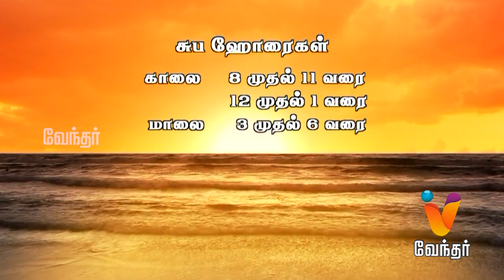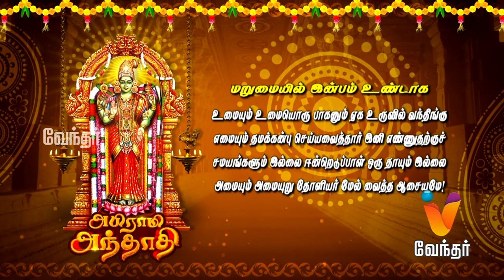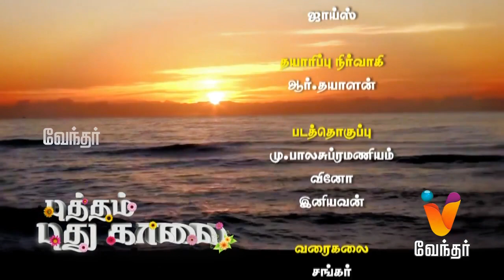Putham Puthu Kaalai | (01/09/2015) | [Epi-373]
Putham Puthu Kalai, a daily morning show which has a collections of segments like Surya Udhayam about the auspicious time of the date, Yogam Nalla Yogam - Daily Horoscope review by Yadartha Jothidar Shelvi, Abhhiram Andhadhi - Elakiyar Megam Sreenivasan will share explain the myth behind Tamil songs,  Edhu Unavum Unmaiyum - Special guidance to take the right food by Dr Shivaraman.